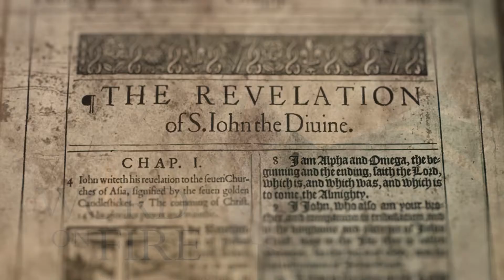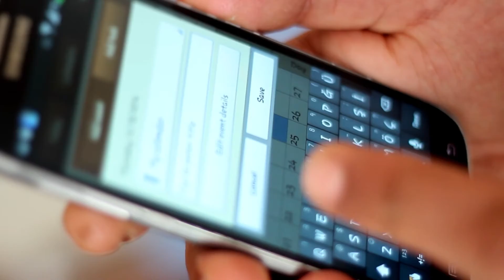Bible Study groups Ministry Matter final 06272021